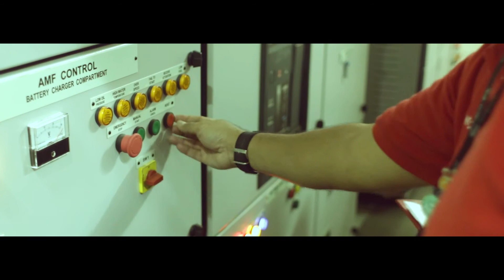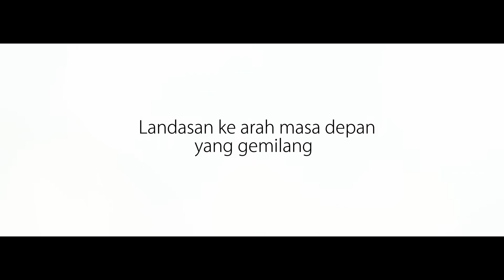Video Korporat IKBN 2014-2016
Kementerian Belia dan Sukan komited untuk membantu belia-belia di seluruh negara. Peluang kemahiran yang ditawarkan di IKBN seluruh Malaysia adalah berkualiti dan memberi nilai tambah yang baik untuk diri.